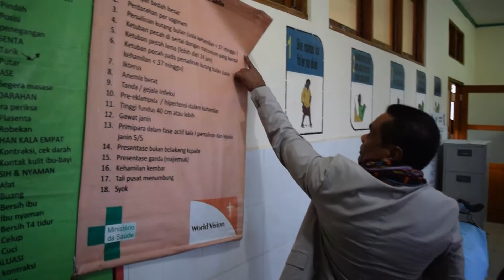Vise-Ministru Saúde vizita serbisu iha SSM Baucau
Vise-Ministru Saúde, Sr. Luis Lobato